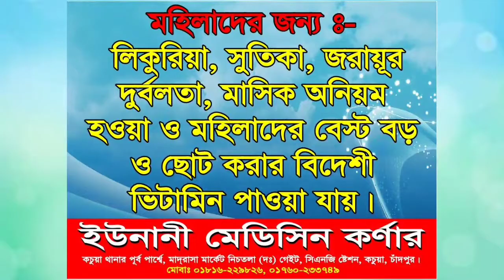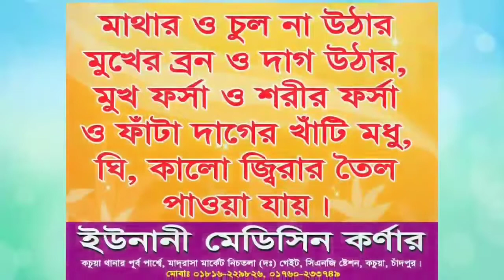বয়ানটি শুনলে দুনিয়ার অশান্তি দুর হয়ে যাবে। Maulana Mizanoor Rahman Saheb Ujani Madrasa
umk Islamic media এর পক্ষ থেকে🥀🥀 আপনাকে জানাই স্বাাগতম🌹🌹

. একটি অনুরুধ.

.সতর্কবাণী .

👉 ইউ এম কে ইসলামিক মিডিয়া
👉 উজানী কচুয়া, চাদঁপুর। বাংলাদশ।
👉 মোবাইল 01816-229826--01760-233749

আল্লামা_হাসান _জামিল

ইউ_এম_কে_ মিডিয়া

New waz

নতুন _ওয়াজ